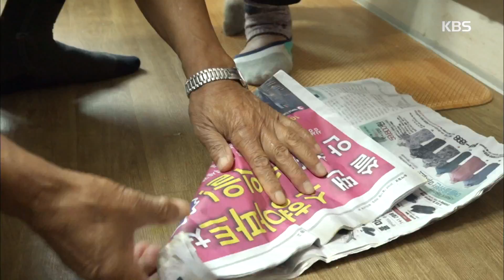인간극장 -파킨슨병을 진단 받은 순종씨 20180910